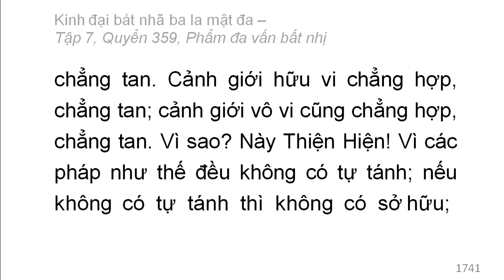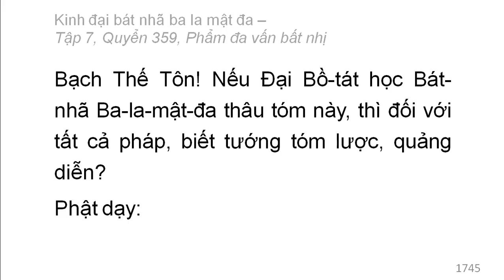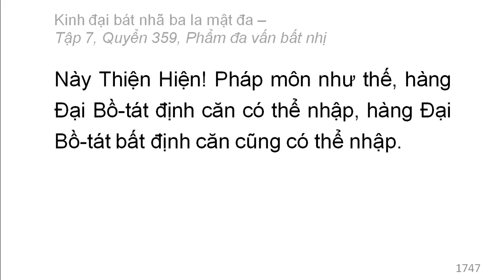Quyển 359: Kinh đại bát nhã ba la mật đa - Phẩm đa vấn bất nhị (rất hay) (359/600) (2)